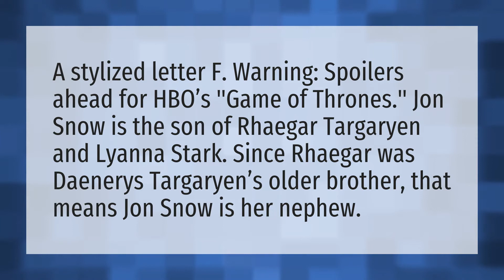Is Dany Jon Snow's sister?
Night King Death • Is Dany Jon Snow's sister?